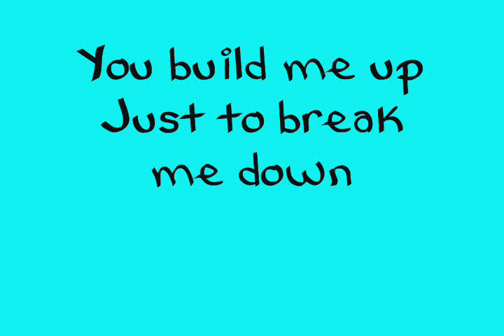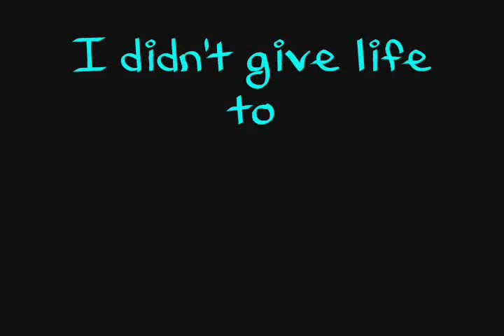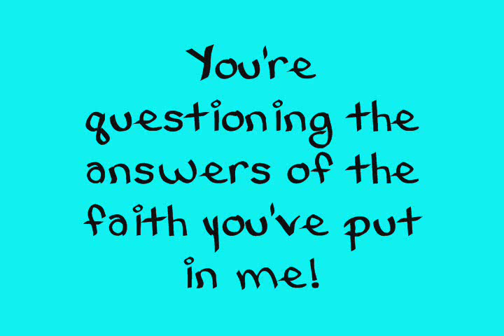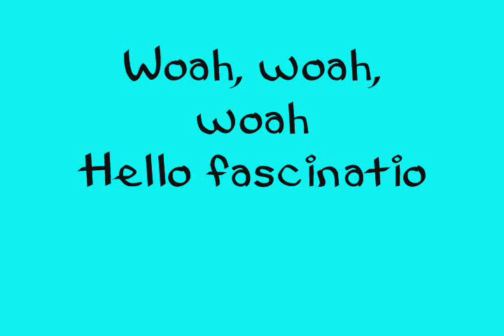Hello Fascination - Breathe Carolina [Lyrics]